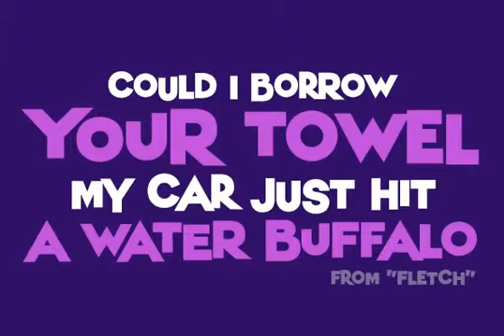Houseguest Font Download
Download Houseguest Font

Houseguest is fun, childish, heavyweight offbeat sans serif font with an alternate caps set, and a stylistic alternates to swap in a handful of lowercase styles for a unicase mix.